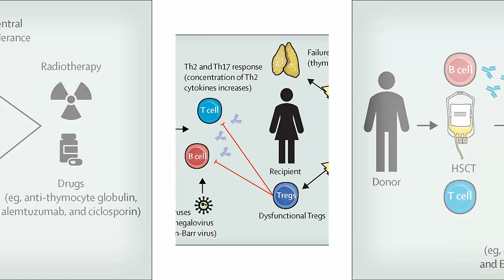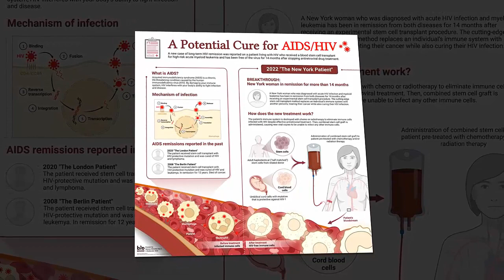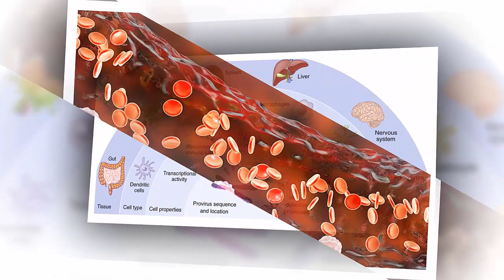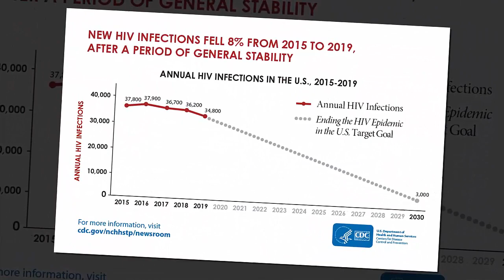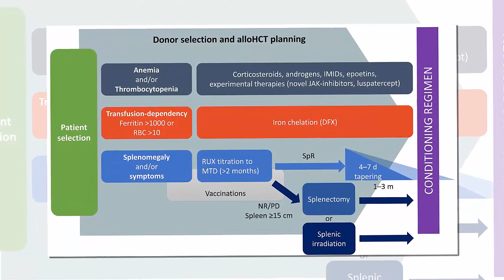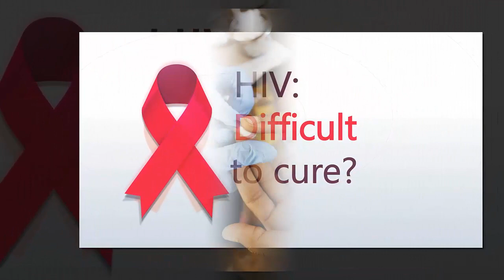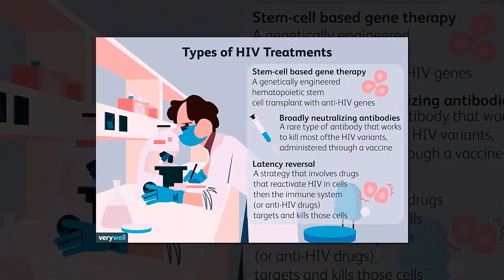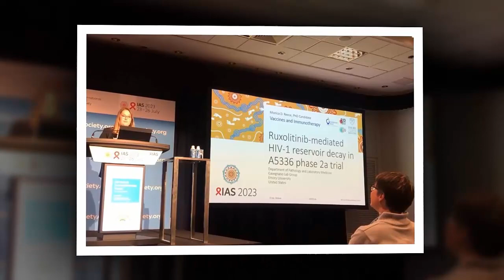New case of HIV cure: joined forces of haploidentical stem cells and HLA-mismatched cord blood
Recently, Hsu et al. reported the remission and possible cure of HIV-1 infection in the context of an allogeneic hematopoietic stem cell transplant for the treatment of acute myeloid leukemia (AML)
According to UNAIDS epidemiological estimates for 2022, 38.4 million people are currently living with HIV. After infection, the virus persists in latent reservoirs of resting CD4+ T memory cells for a lifetime. With antiretroviral therapy (ART), the viral load can be reduced below the detection limit, which allows people living with HIV (PLWH) to lead a life largely unaffected by the disease.
00:05 recommend New case of HIV cure